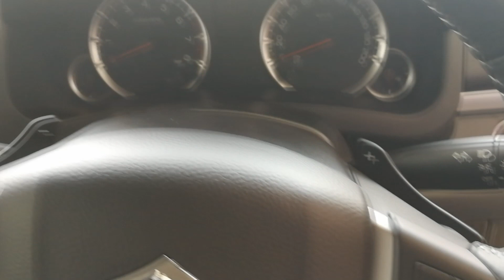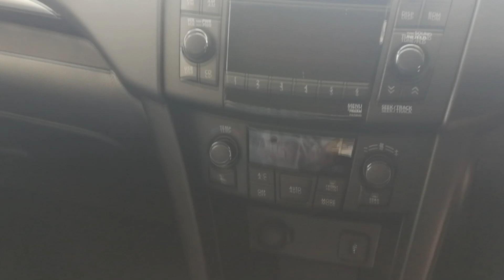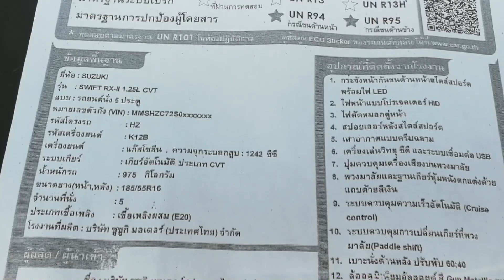Suzuki swift RX2 2017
Swift 2017 RX2 ราคา 599,000 บาท กับการปรับเพิ่มเปลี่ยนอุปกรณ์จากรุ่น GLX
- ระบบควบคุมความเร็วอัตโนมัติ (Cruise Control)
- Paddle Shift
- ฐานเกียร์หุ้มหนัง ดีไซน์สปอร์ต แถบด้ายสีเงิน
- พวงมาลัยหุ้มหนัง ด้ายสีเงิน
- ไฟหน้าโปรเจ็กเตอร์ HID ปรับระดับสูงต่ำอัตโนมัติ
- ไฟ LED Illumination Lamps
- ล้ออัลลอย 16" สี กัน เมทัลลิค
- สปอยเลอร์หลัง แบบสปอร์ต
- เสาวิทยุแบบคลีบฉลาม
- สัญลักษ์ RX-II

*** มีให้เลือก 3 สี คือสี แดง ดำ ขาว